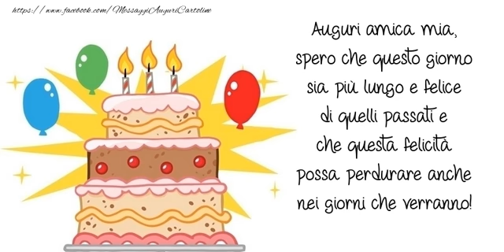Auguri amica mia... Buon compleanno!